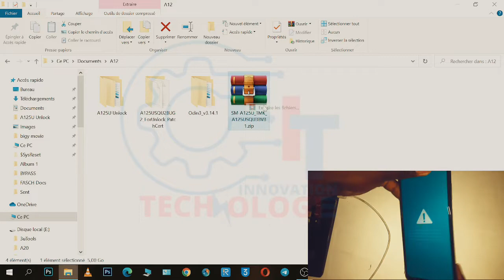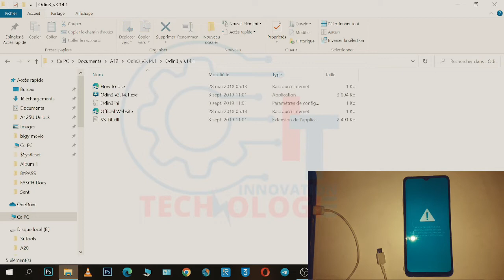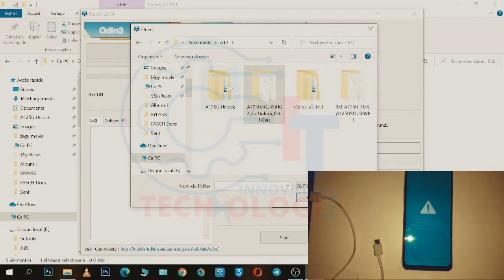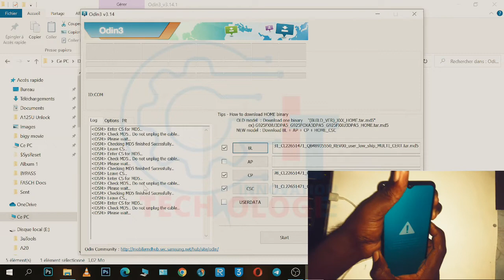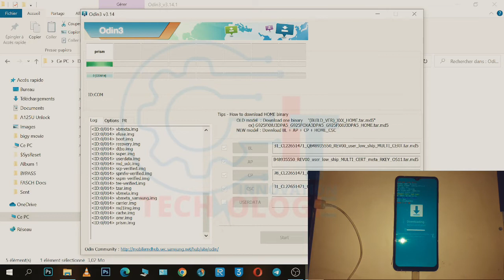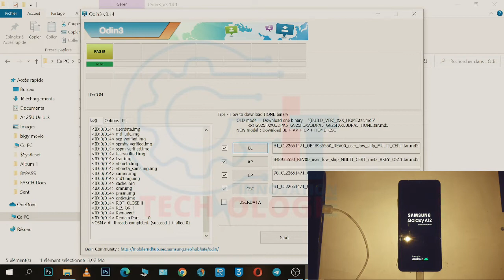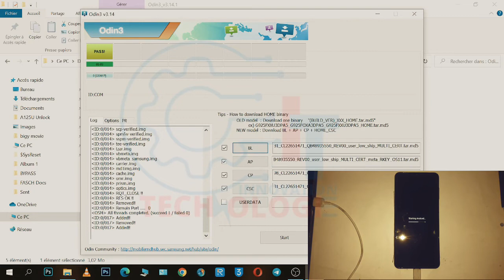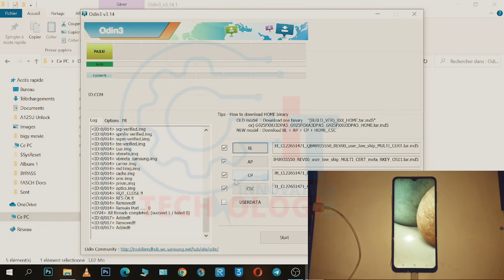FLASHER SAMSUNG GALAXY A12 BINARY 3 FULL FIRMWARE 100% TESTED A125U